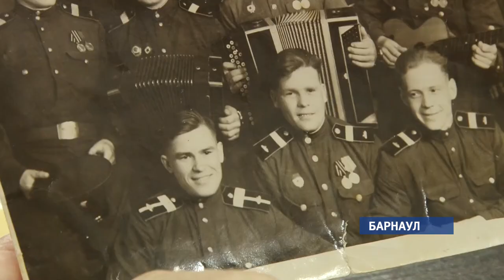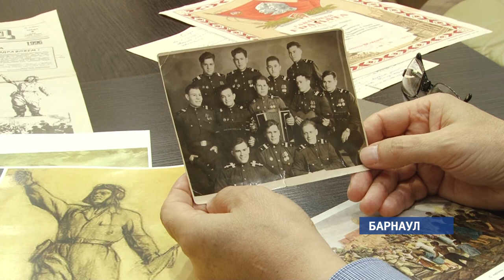Житель Барнаула хочет попасть в Минск, чтобы увидеть картину, для которой позировал его отец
Житель Барнаула Юрий Комлев мечтает побывать в национальном художественном музее Минска. Именно там хранится большая картина, центральной фигурой которой стал его отец Алексей Комлев. Он позировал художнику Валентину Волкову в 1945-м году, но готовое полотно так и не видел. С сыном известного танкиста встретилась наша съёмочная группа.